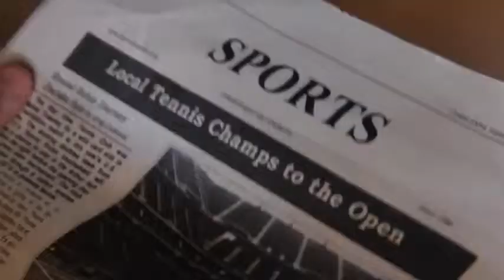Road To The Open Official Trailer 2014 Judd Nelson, Eric Roberts Movie HD 480p